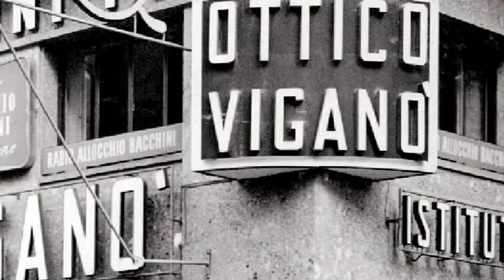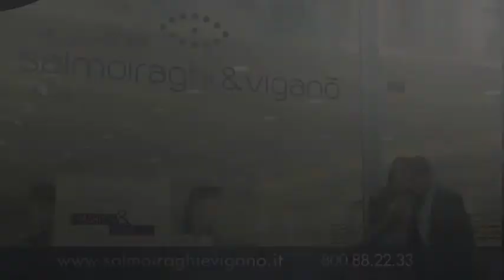Salmoiraghi & Viganò - Video corporate - 2011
Video istituzionale di presentazione dell'azienda Salmoiraghi & Viganò.